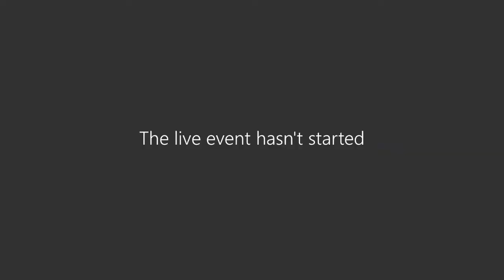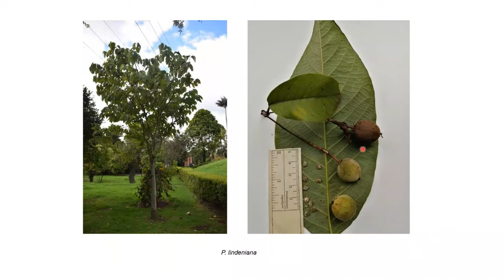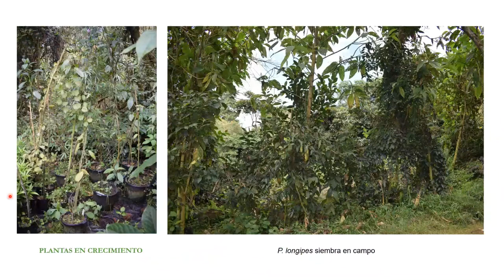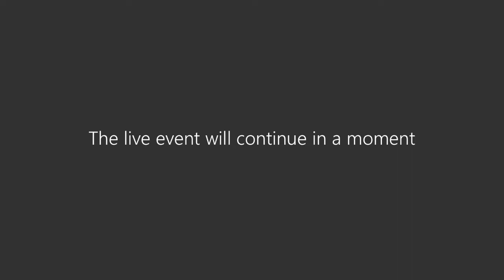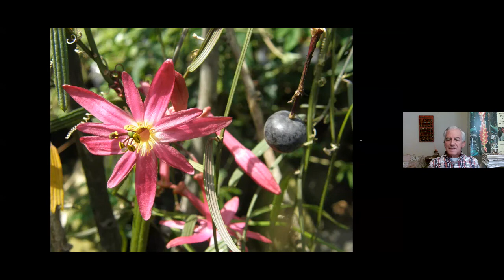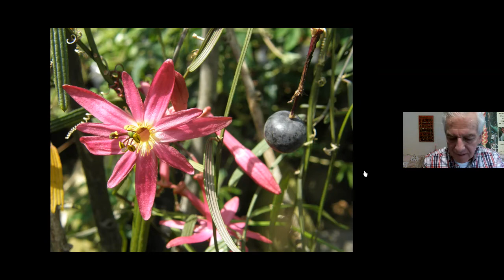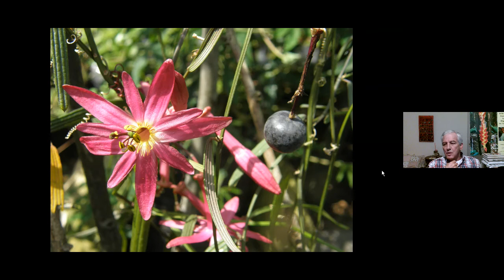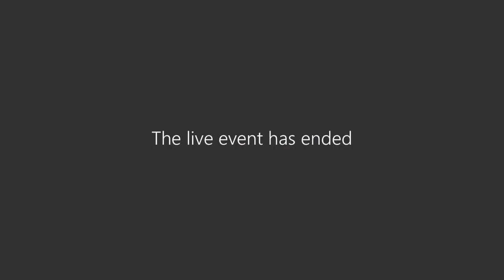Taller virtual - Aprendamos del Maravilloso mundo de las Pasifloras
Con el objetivo de dar a conoce a los participantes fundamentos básicos de la taxonomía, la distribución geográfica, la propagación y  manejo de las pasifloras en el Jardín Botánico de Bogotá.